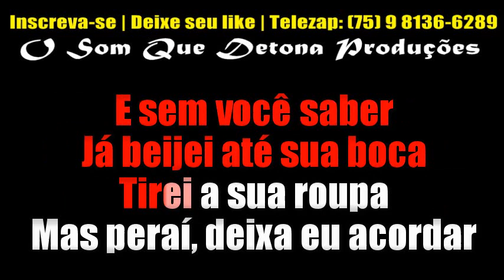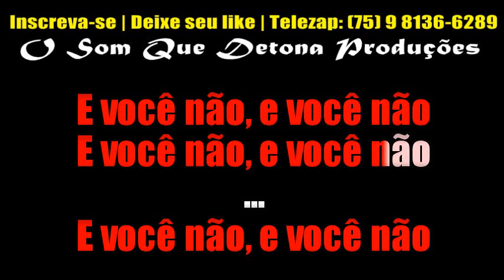KARAOKÊ DE ARROCHA - DÓI DEMAIS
PRODUÇÃO: O SOM QUE DETONA
TECLADO: YAMAHA PSR E443 - SAMPLES KONTAKT ANNA CATARINA ﾠ
ﾠ